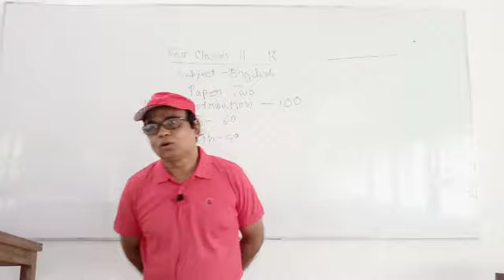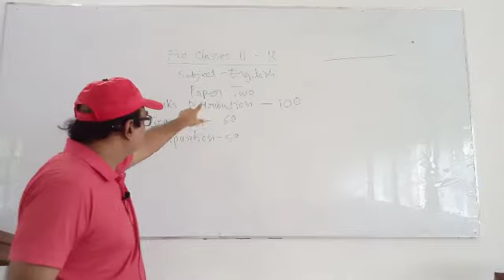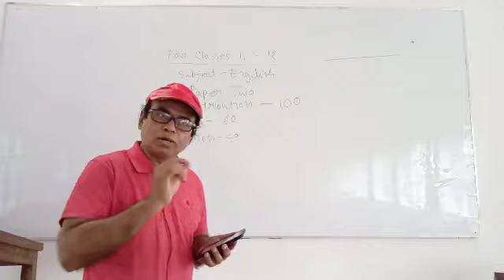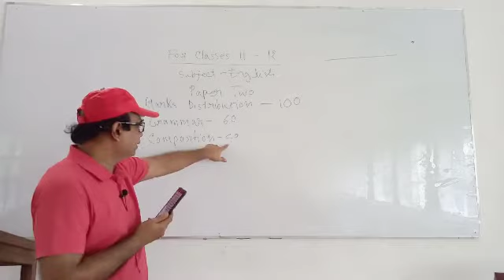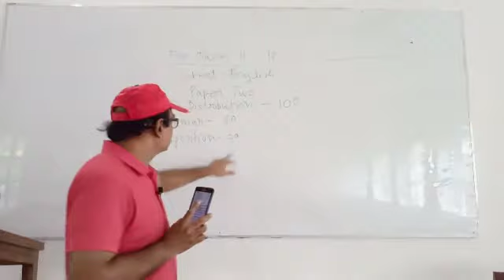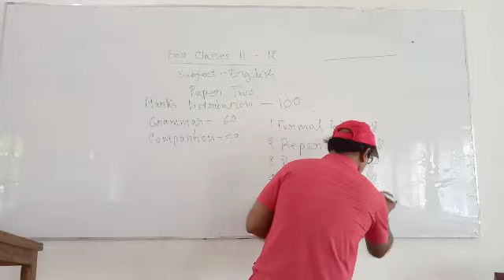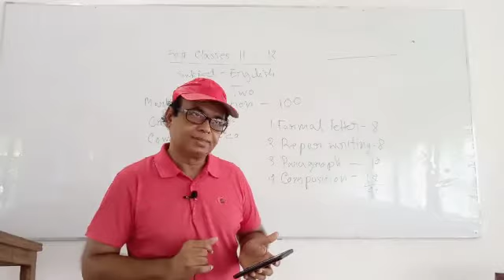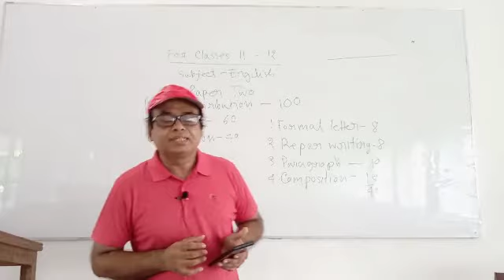English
ABU ZIHAD ANSARI (Associate professor)
Dept. of English , Rajbari Govt. Adarsha Mohila College, Rajbari.